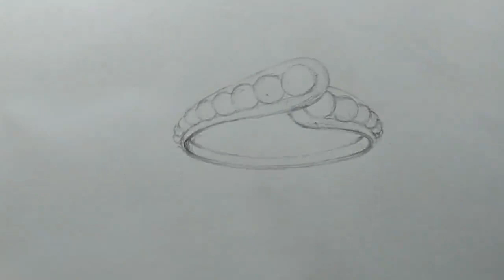How to draw jewelry design | pearl bangle.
1 how to drawing jewelry design
2 pencil sketch jewellety designs.
Hi everyone here's another tutorial video
showing  pearl bangle
I created this online jewellery sketching tutorial on paper step by step Jewellery drawing,
art jewellery design teach you to learn, "how to draw" jewellery designing for beginners, onYouTube.